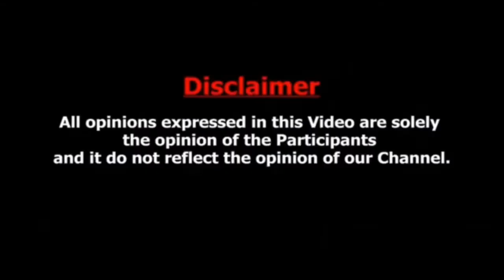காசு கொடுங்க நான் வரேன் மீரா மிதுன் அதிரடி | Meera Mitun latest | Vijay | Suriya